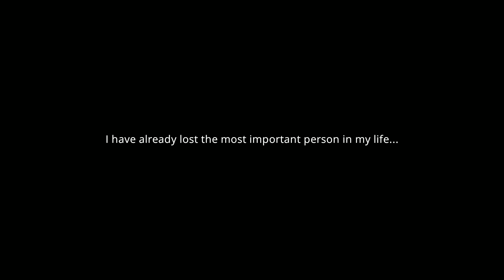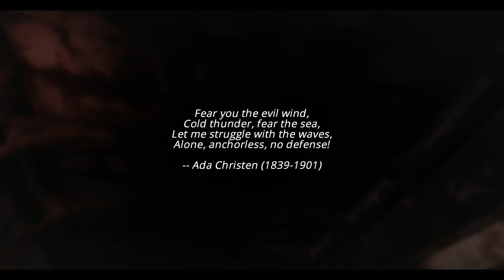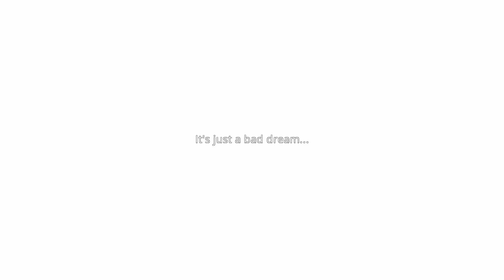Playing Coast Guard, The Simulation Adventure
Because sometimes a game pops up on Steam that makes you say "Hmmm, could it possibly be good?" and sometimes the answer is "yes."

Just not this time.